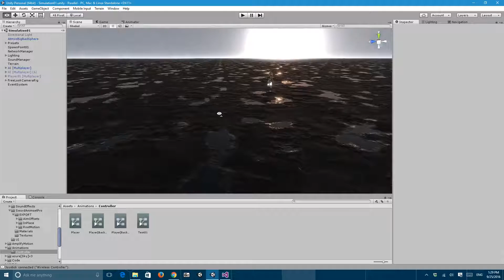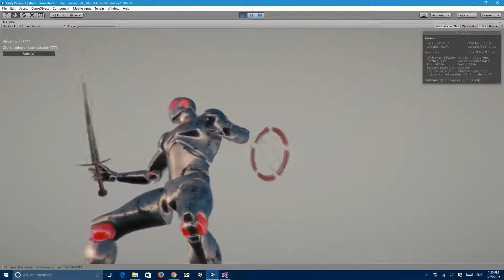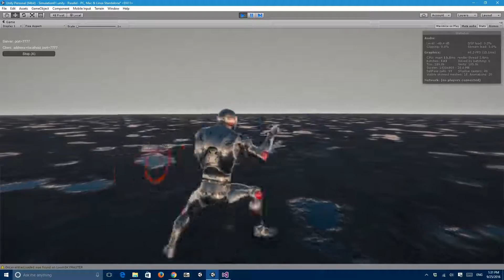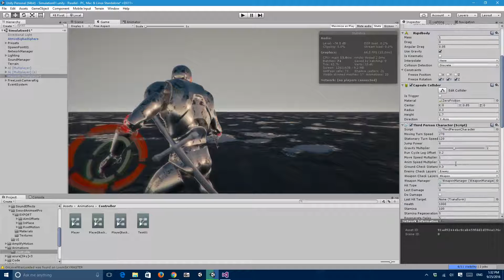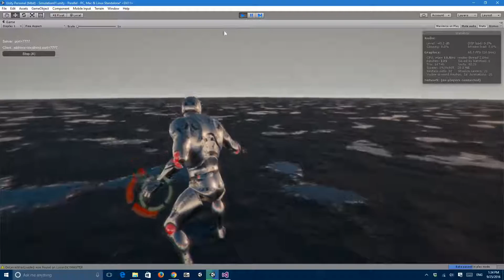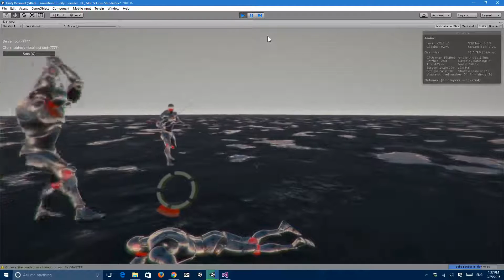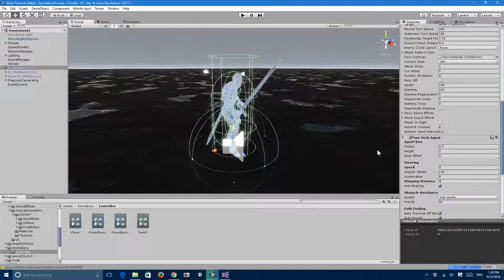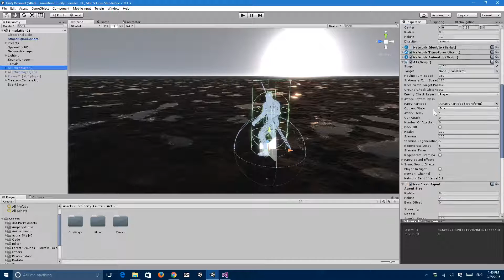Sword Fighting (Parallel) Update #1 - Unity 5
An update of the last showcase video I uploaded

Some new features added and explained. I was planning on progressing much further but unfortunately I lost my files due to the fact that my PC crashed (I overloaded it :3).

Also, apologies for the parts where the video feels laggy, my pc wasn't lagging, it was thanks to OBS using "not so less" cpu performance.

Planned Features:
- AI sight (Would be able to see/lose the player)
- AI Patrolling (Would be able to roam around specified areas or even randomly)
- AI Searching (Searching the area where the player was last seen)
- New Combos and changed controls for both the Player and the Enemy.

[Twitter] (Just got back on it so there's not much there)

Let me know if you would like to add me on Discord!

Anyways I hope you liked it, suggestions, ideas for future are very welcome and appreciated. Keep and eye out for more!